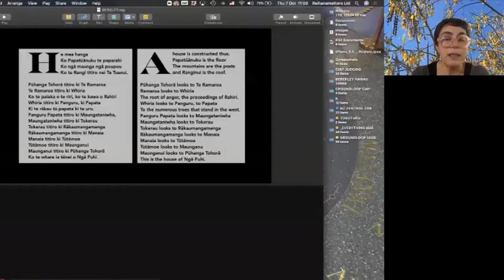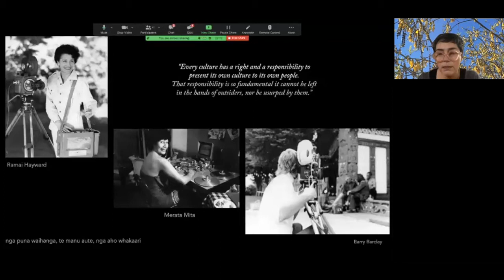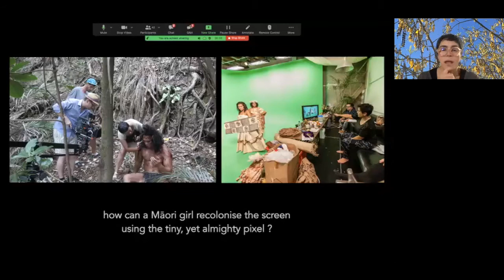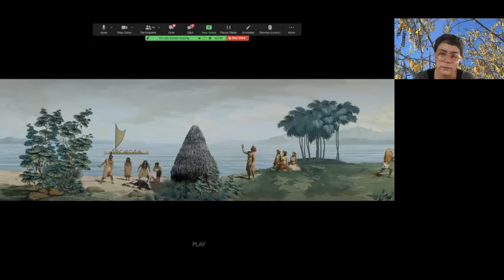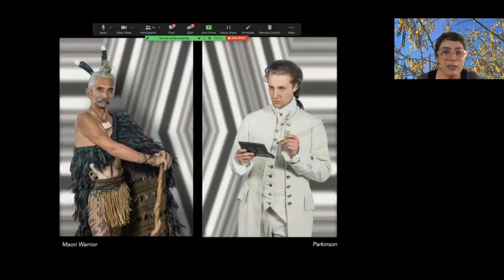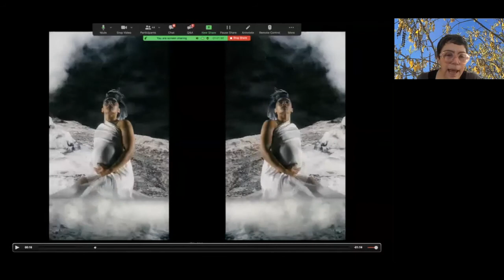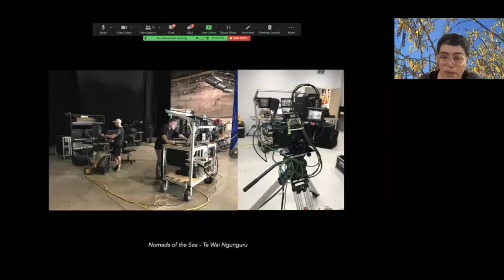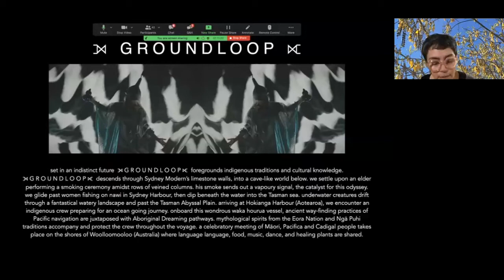Lisa Reihana | skinflicks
Abstract: “The art world offered me a freedom as new forms video practice emerged, here was an opportunity to challenge and further late nineteen-eighties New Zealand society. My attempts to decolonize the visual language of that time led to questioning: what does it mean to be a first-generation urban artist in Auckland, New Zealand – the largest Pacific city in the world? How does gender affect access to indigenous knowledge? I will share some of the resulting strategies in my attempt to both normalize and transcend ideas of what it is to be Māori.”

Through a pioneering practice combining photography, video and installation, Reihana’s philosophy is ‘making’ rather than ‘taking’. The collaborative nature of Reihana’s practice is made possible with the help of her family, numerous friends and fellow artists who appear in her portraiture photographs and ancestral narratives. Her work has been exhibited in museums, art galleries, and art festivals around the world. In 2017, she represented Aotearoa/ New Zealand at the Venice Biennale with Emissaries which included in Pursuit of Venus [Infected]. A retort to Josef Dufour’s 1804 French scenic wallpaper Les Sauvages De La Mer Pacifique, performers are superimposed upon Dufour’s whimsical Tahitian landscape, with vignettes that explore meetings between Polynesian ancestors and early European explorers. Historic characters such as Captain James Cook present glimpses into some of the darker ‘infected’ moments of those encounters.

This event is hosted by the International Cultural Studies Graduate Certificate Program at UH Mānoa. Hosted by Gaye Chan, UH Mānoa Department of Art and Art History.